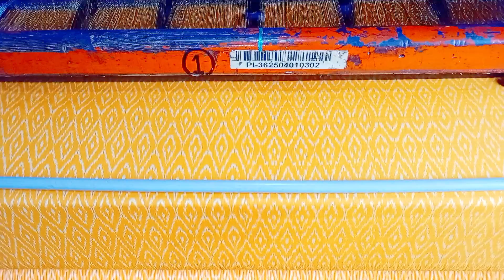😍ఈ వీడియో ఎడిటింగ్ చేస్తుంటే అమ్మ వాళ్ళు బాగా గుర్తుకొచ్చారు😍పోచంపల్లి క్లోత్ తయారీ విధానం 😍😍😍😔🤔🤔😍